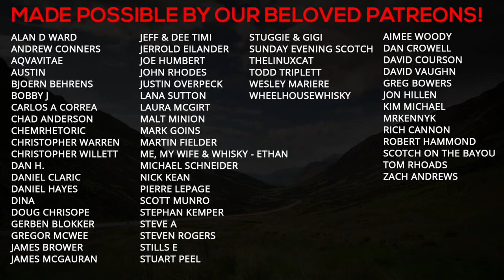Indri Trini – The Three Wood Whisky Review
Tonight, we’re talking Indri Trini and all about their distillery and we’re lucky enough to try their bottle, The Three Wood.  Come join us for a nice live review.